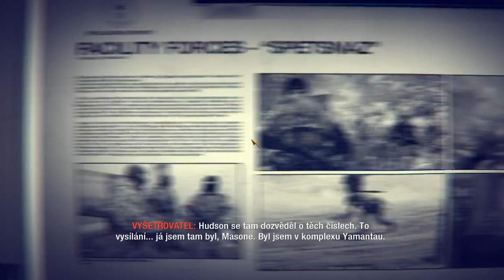Český Let's Play Call Of Duty : Black Ops | Part 9 - Hledání Novy 6